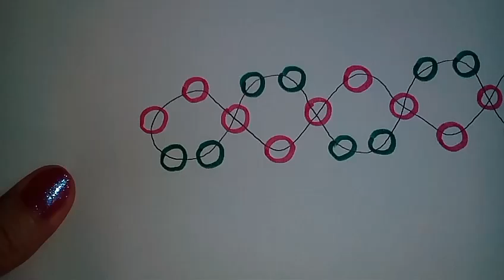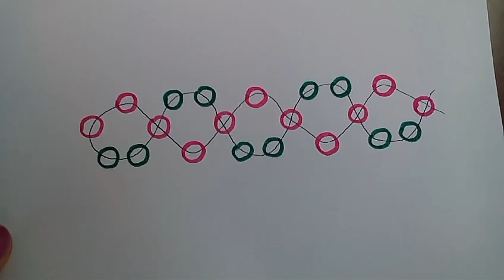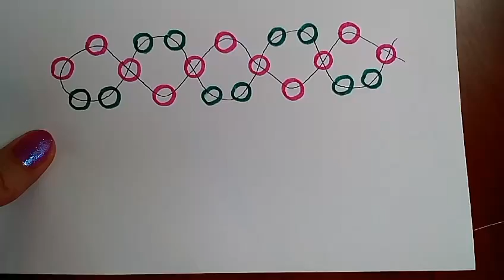Колье из бусин. Мастер-класс. DIY. Necklace of beads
Рада, что Вы зашли на мой канал! Предлагаю посмотреть мастер-класс по изготовлению легкого колье, с его плетением справятся и начинающие. Желаю успехов в творческих делах!